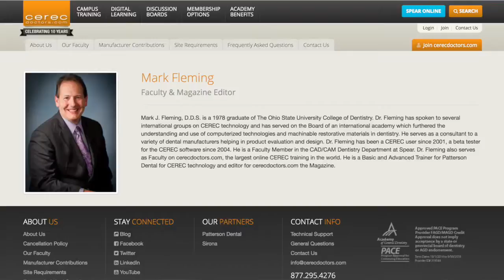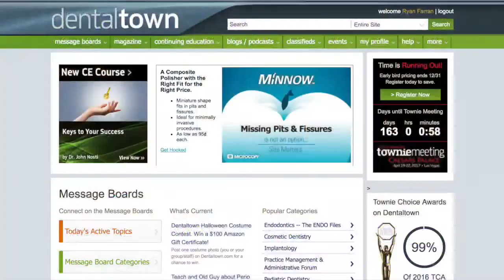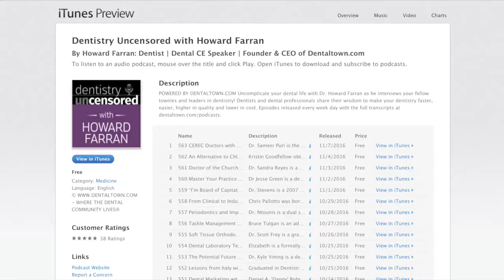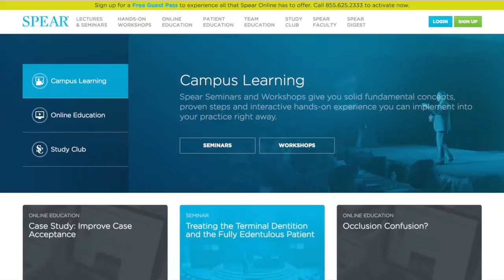564 A Friend of Flem with Mark Fleming : Dentistry Uncensored with Howard Farran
Mark J. Fleming, D.D.S. is a 1978 graduate of The Ohio State University College of Dentistry. Dr. Fleming has spoken to several international groups on CEREC technology and has served on the Board of an international academy which furthered the understanding and use of computerized technologies and machinable restorative materials in dentistry. He serves as a consultant to a variety of dental manufacturers helping in product evaluation and design. Dr. Fleming has been a CEREC user since 2001, a beta tester for the CEREC software since 2004. He is a Faculty Member in the CAD/CAM Dentistry Department at Spear. Dr. Fleming also serves as Faculty on cerecdoctors.com, the largest online CEREC training in the world. He is a Basic and Advanced Trainer for Patterson Dental for CEREC technology and editor for cerecdoctors.com the Magazine.